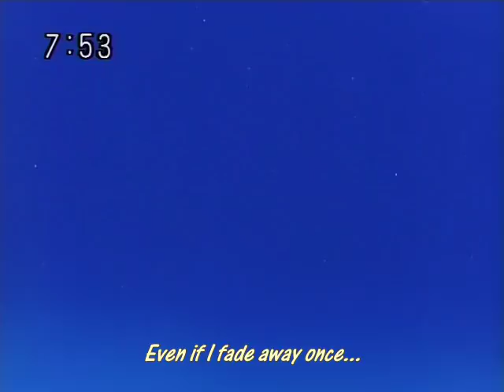Mitsuki - Eternal Snow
Mitsuki singing Eternal Snow from episode 46